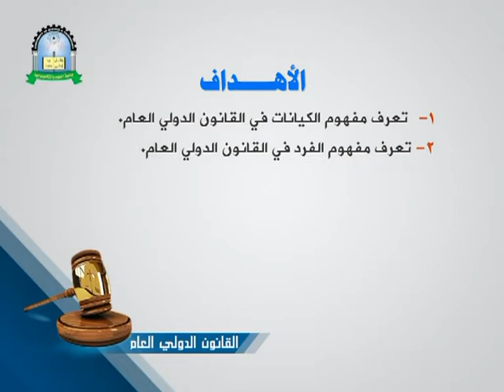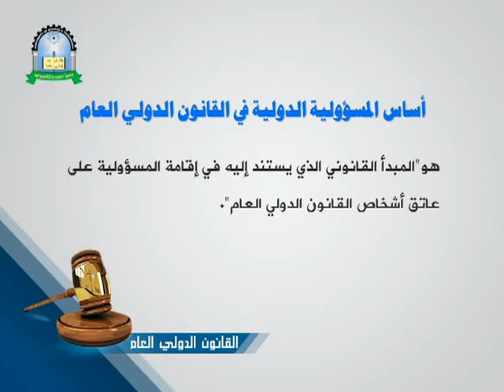الحلقة السادسة (الكيانات الاخرى والمسؤولية الدولية) - مقرر القانون الدولي العام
مقرر القانون الدولي العام